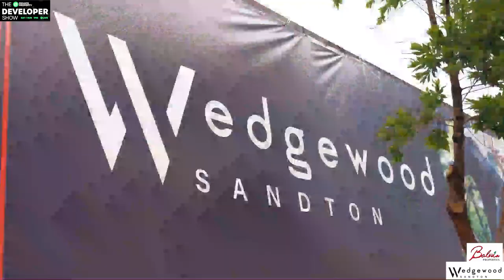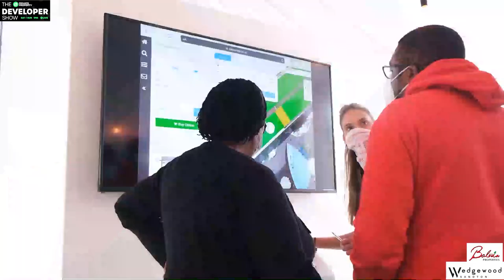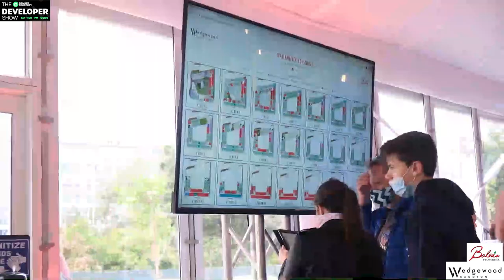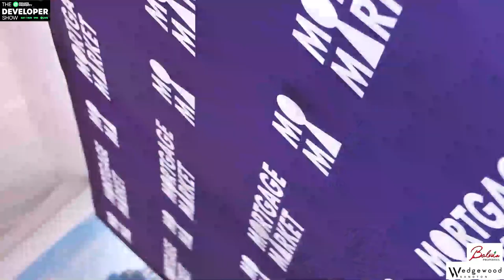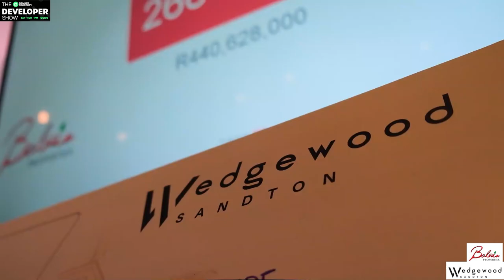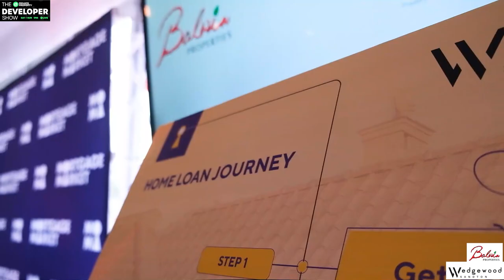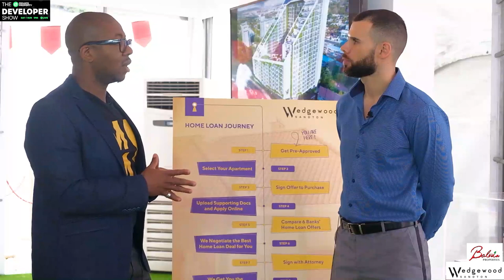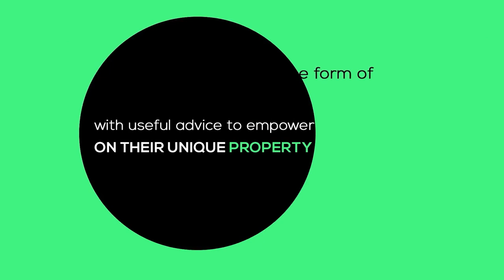The Developer show | Wedgewood Lifestyle Apartments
Are you a first time home buyer or investor? Have a look at Wedgewood Lifestyle Apartments as your investment choice. It is located in the heart of Sandton and offers a first-of-its-kind offering that has been crafted and designed around an engaged and accessible city lifestyle. Balwin properties is keen and ready to help you start your investment journey.